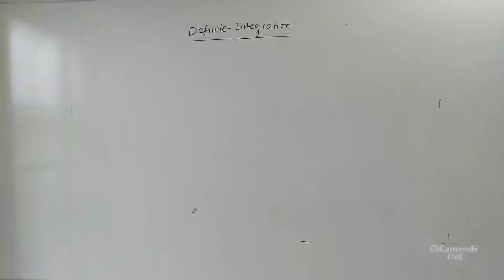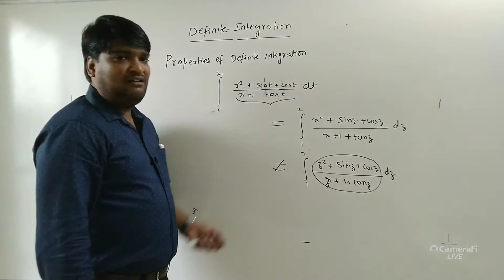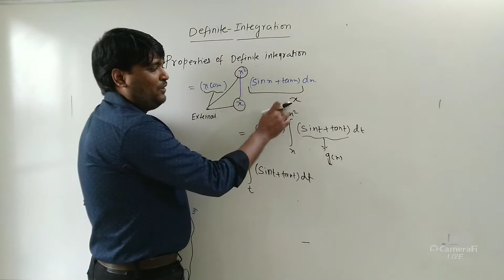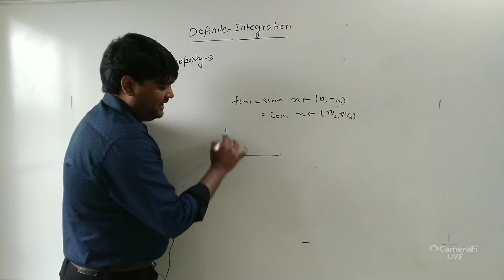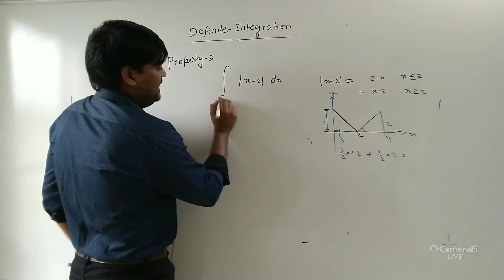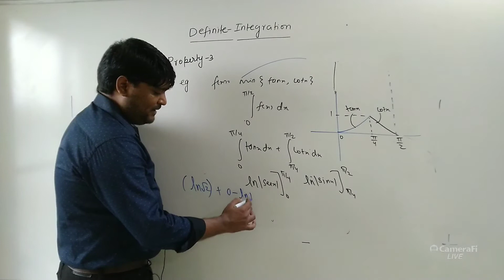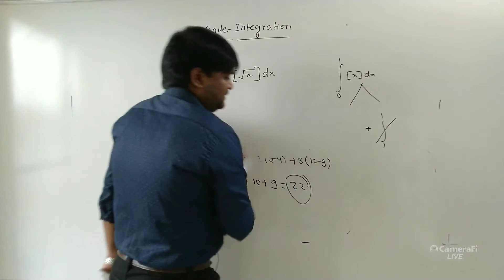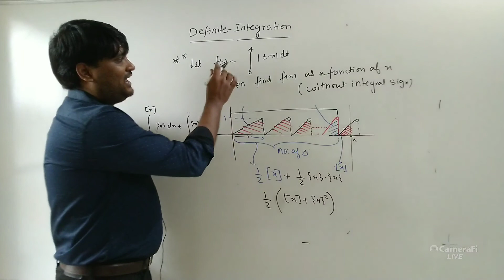DEFINITE INTEGRATION LEC 4